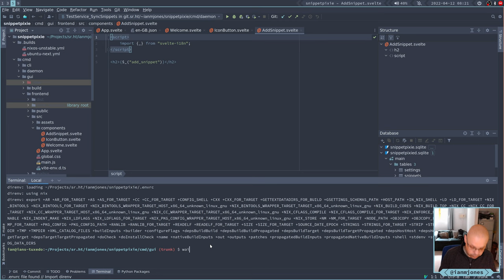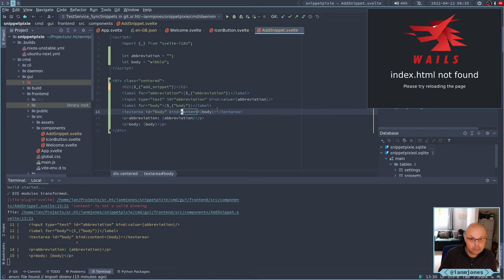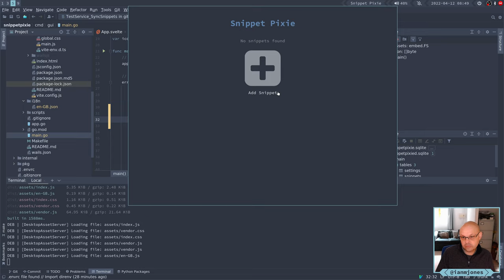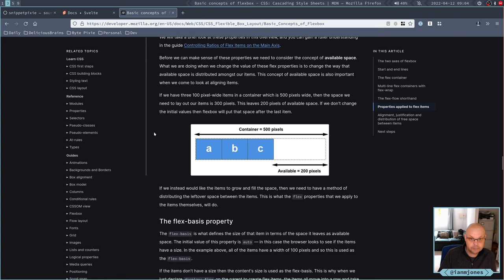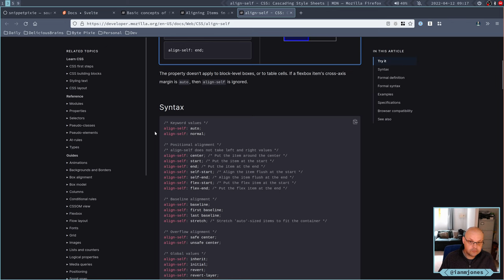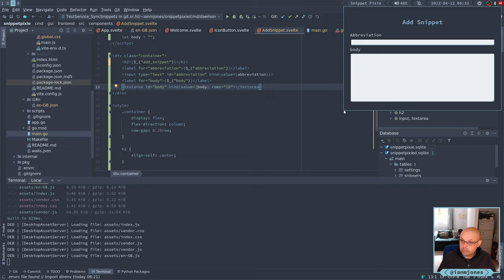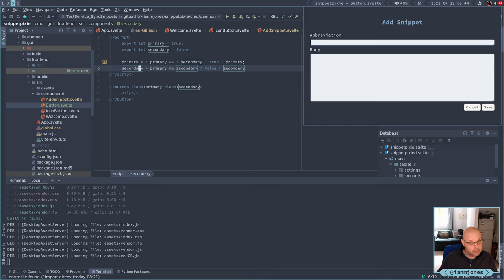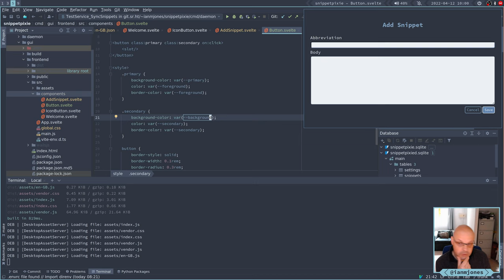Snippet Pixie: Next - Re-learning Flex in CSS for a Svelte form component | Always Developing #155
Oh dear, it's been so long since I did any flexbox stuff in CSS, and it really shows in this session! I do however get the Add Snippet screen kind of looking ok, along with a simple Button Svelte component. It's all very rough though, and there's plenty more to do next time.